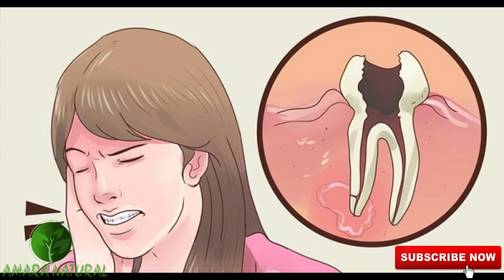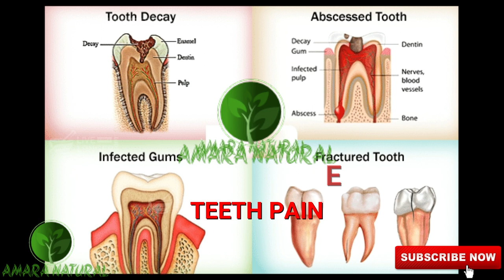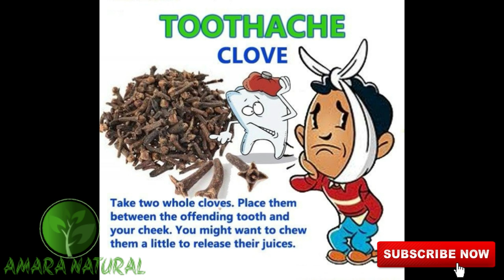TOOTHACHE HOME REMEDIES - CLOVES CURE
cloves work as an antiviral, anti-fungal and have stimulating properties. That’s why they are used for helping with a variety of health issues like toothache, indigestion, cough, asthma, stress, sore gums and mouth ulcers.

Cloves contain eugenol, which is a strong anesthetic. It also works as an antiseptic to help kill germs that could lead to an infection. That’s why cloves are also effective against cavities and clove oil is often added to dental products like mouthwash and toothpastes. Dentists also mix clove oil with zinc oxide and use it as a temporary filling to calm the nerve of the tooth.

If you have a toothache put a few cloves buds in your mouth close to the painful area and try and keep them there for 30 minutes. After a few moments the cloves will soften and then you can chew them a little. The affected area will go numb and the pain reduces. Leave in place until the pain has subsided.

The benefit of using whole cloves is that you may have them readily available in your kitchen cupboard. Alternatively, you can get clove powder, or oil of cloves from a herbalist or some health shops. If using oil, make sure you dilute it (e.g. with some olive oil) otherwise it is too strong. You can use a cotton bud to apply it specifically to the affected area.

"Let food be thy medicine and medicine be thy food"

EDUCATION OF NATURAL HERBAL REMEDIES
Saving Life in Simple but natural ways .

NOTE : We are not liable for any side effects or harm caused
from application of any herbs as thought in our videos

us if you want to use them.